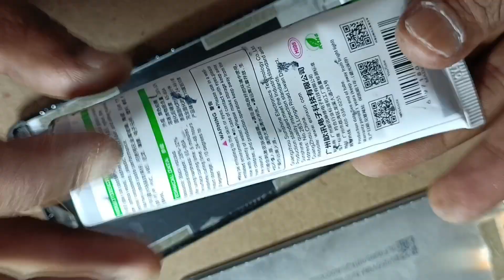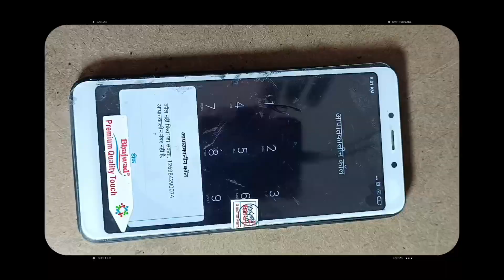mi 6 a bigar punching touch replacement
doston sirf aur sirf yah video isliye banaya Gaya hai jismein ki aap touch MI mobile pesting kar paate hain ya nahin kar paate ho to isliye aap direct se hi Laga sakte ho Jaise Maine ismein video movie dikhane mein batane mein samjhane mein koi galti Hui to mujhe YouTube channel jindabad KGN# mobile repairing YouTube channel jindabad